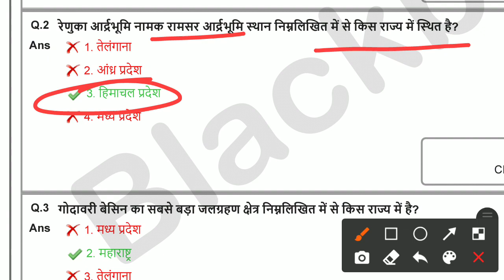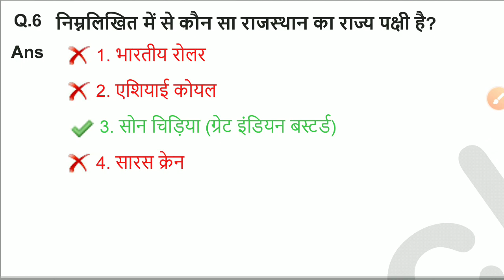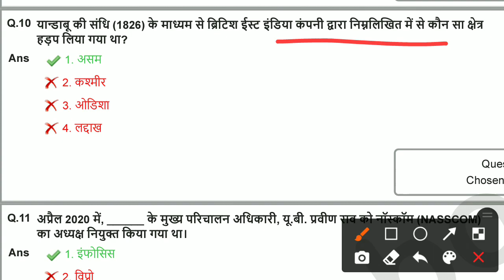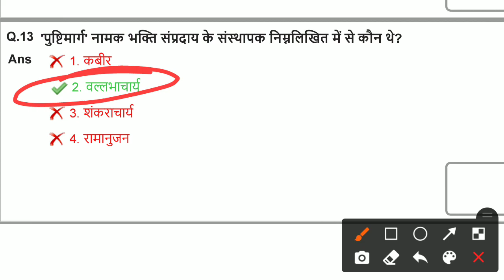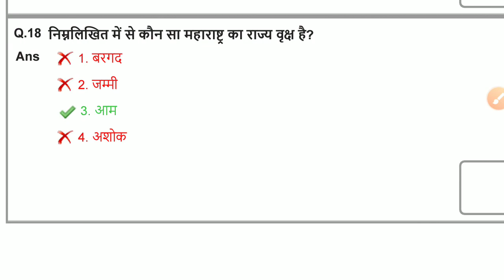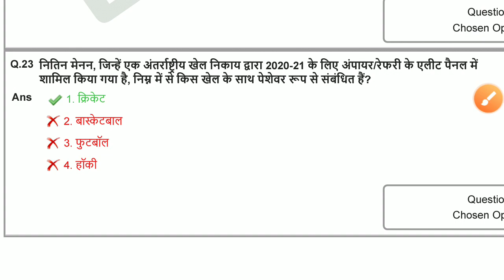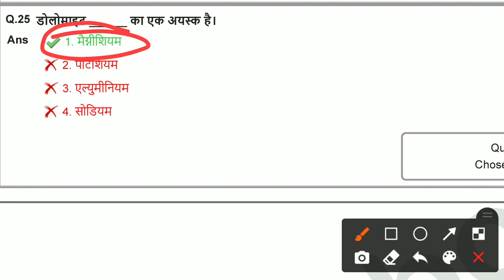Set-31 || SSC MTS GK PAPER 2021 || SSC MTS PREVIOUS YEAR PAPER || SSC CGL || SSC CHSL